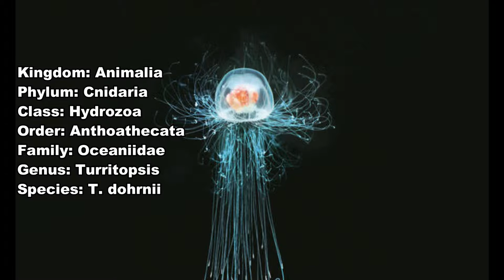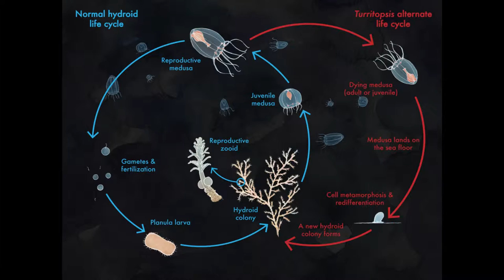The animal that never ages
In this video I talk of the famous "Immortal Jellyfish."
How much attention are scientist paying to this creature?
Can we benefit from studying its "power?"
Is it really "immortal?"

Background music (In order, Artist - Title):

Idealism - Dont Say a Word
Through & through - Mom.
Aso - Lucid Dreams
Fujitsu - Too Far Gone

Brown, Heather. “Home.” Famous Scientists,

Intro Earth Model & Render by Markus

Outro Featured work By:

Race The World (Time lapse)